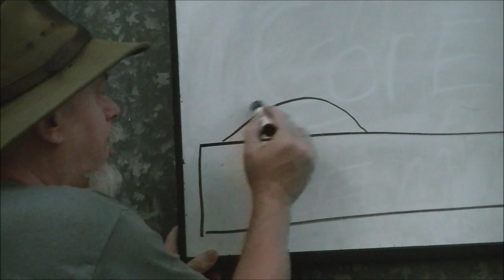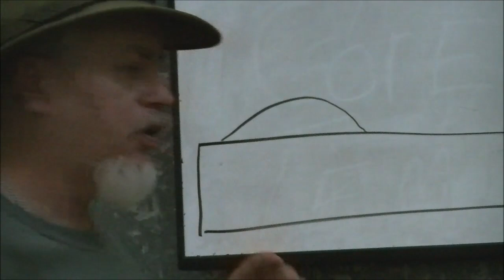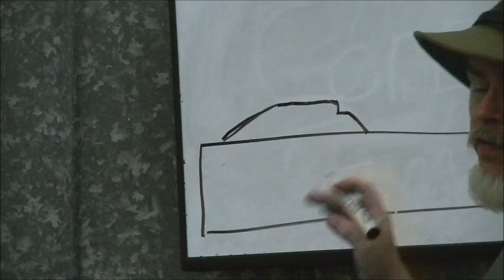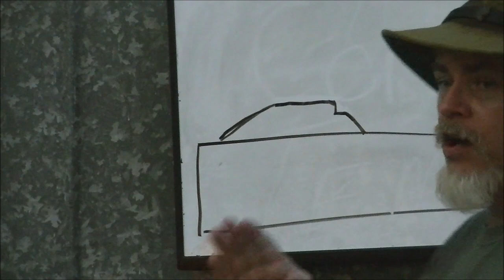ABOUT THAT FRONT SIGHT